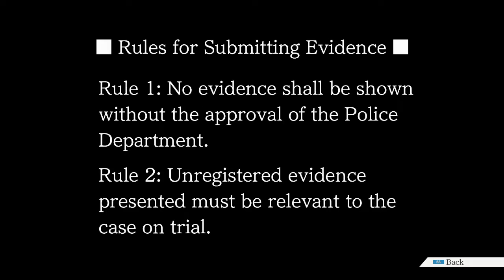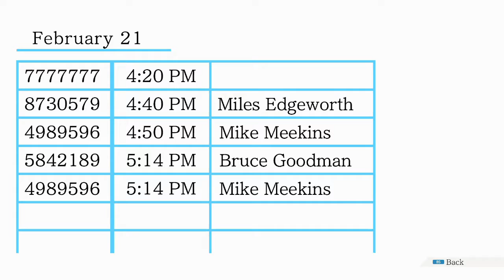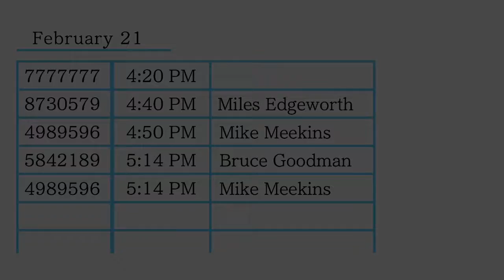Let's Play Phoenix Wright: Ace Attorney Pt. 95 - Dual Crime Scene Interrogation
Chief Gant appears to be neck-deep in both of the crimes being discussed here, so let's press him on both!